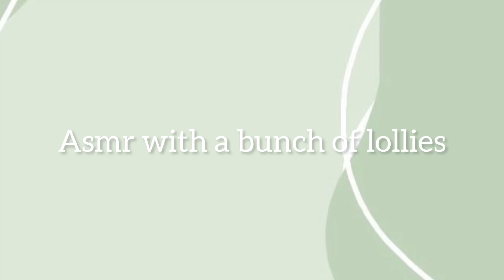First asmr video